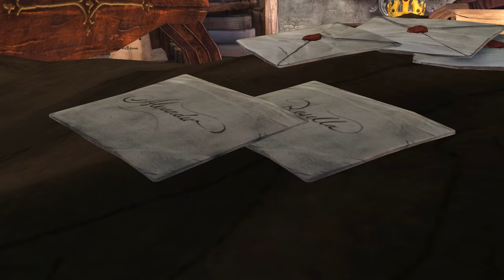Let's Play King's Quest 2015 - Part 26: A Winter's Tale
We start up Chapter 4 a bit down the road.  Graham as happily married with a set of twins...UNTIL EVIL STRIKES!